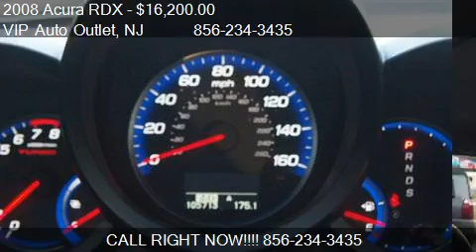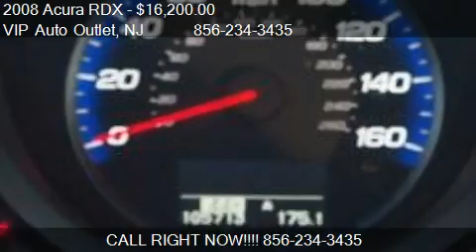2008 Acura RDX 5-Spd AT with Technology Packa for sale in Ma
This 2008 Acura RDX 5-Spd AT with Technology Packa is for sale in Maple Shade, NJ 08052 at VIP Auto Outlet.
Engine: 4-Cylinder 2.3 4 Cyl.
Transmission: Automatic
Color: Black
Mileage: 105713
Contact VIP Auto Outlet 2809 Route 73 South Maple Shade, NJ 08052 to test drive this 2008 Acura RDX 5-Spd AT with Technology Packa today.